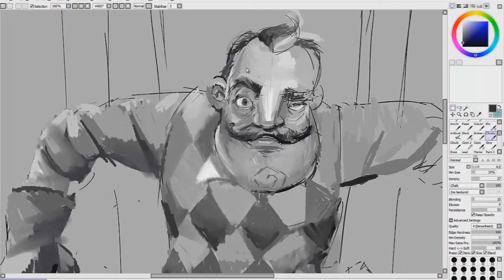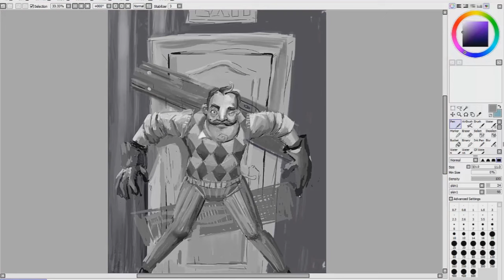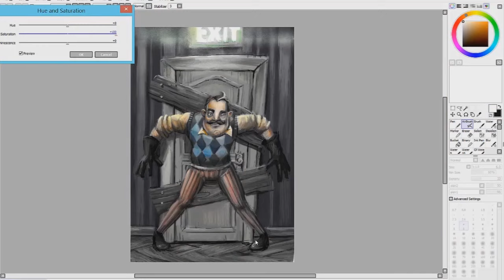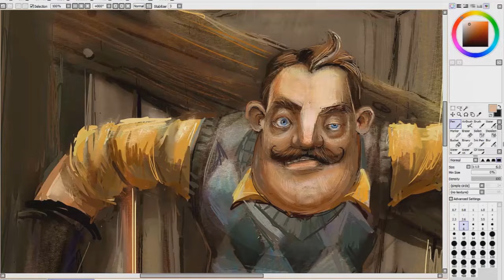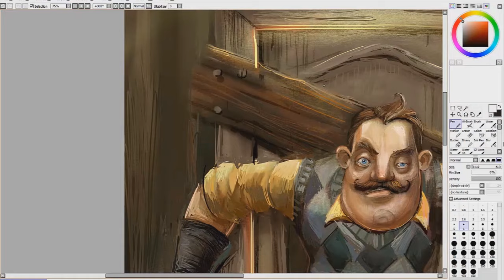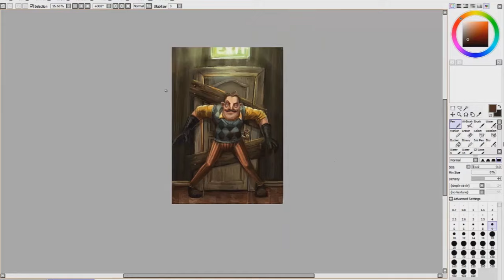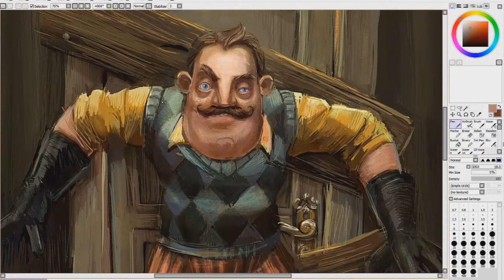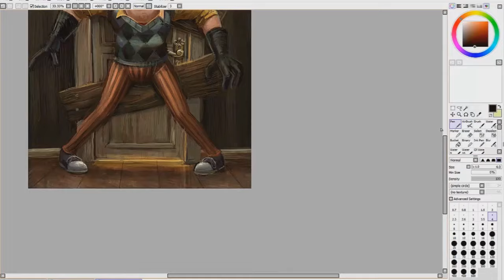Hello Neighbor - Sketch + Paint Demo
Here is my drawing process in painting the mysterious neighbor from the game " Hello, Neighbor!" I wanted to get more practice drawing monochromatic first before going into color. I hope everyone had an amazing Thanksgiving and Black Friday Weekend :)

Colin Baldry & Tom Kane - Sweet Sally Shuffle
Hello Neighbor Alpha 2 Ost Intro

Interested in seeing official concept art from "Hello, Neighbor!"? Here is the link to the original character designer/artist for this game:

If you haven't tried playing "Hello, Neighbor!", definitely give this game a shot! "Hello, Neighbor!" is a stealth horror game and you are playing as the curious neighbor sneaking into your mysterious neighbor's house. Your opponent is an advanced AI that will watch and learn your every move! Here is the link to the game's site: